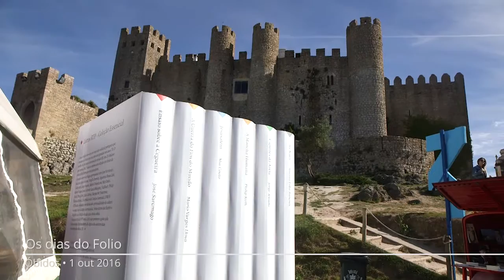Os Dias do Folio • 1 out 2016